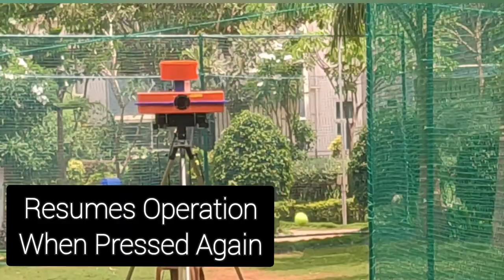remote control automatic setup from Alliance Bowling Machine